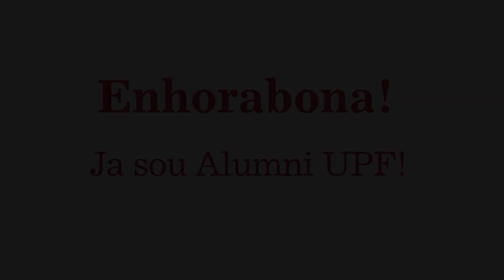4a sessió de l'acte acadèmic de graduació 2020 i 2021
Estudis participants:

Grau en Ciències Polítiques i de l'Administració
Grau en Global Studies
Grau en Humanitats

18 de setembre de 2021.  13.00 h